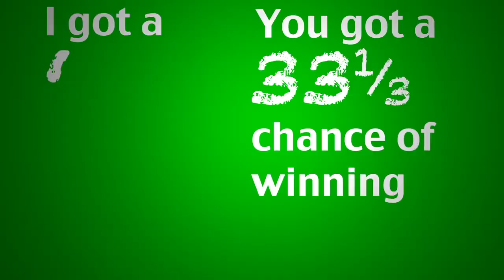"We are Number one" but every 'one' is replaced with a different number